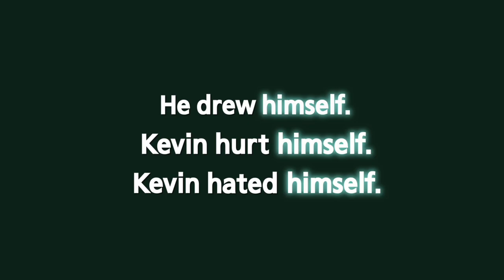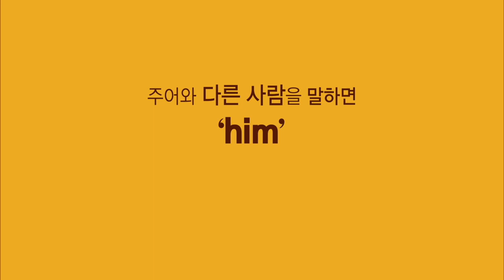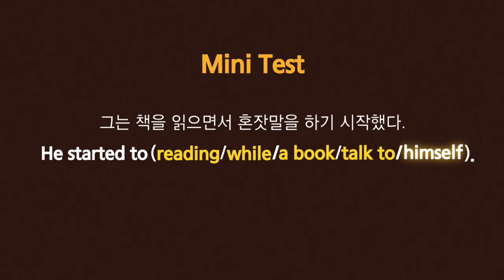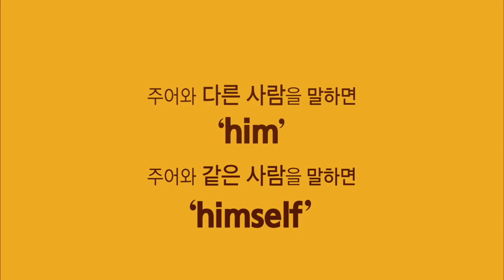헷갈리지 않을 것 같지만 헷갈리는 self |문법이 막히면 3분 모먼트_03강 him vs. himselfㅣ주혜연 허준석 오승희 3분 Grammar, 영문법 | EBSi 고교강의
자주 막히는 영문법을 골라서 3분만에 되새김!
계속 문법서 뒤적일 시간에 강의 한 편으로 끝내자!